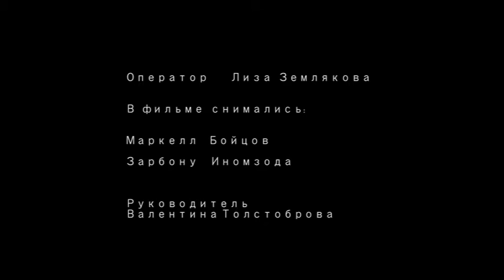"Исчезновение красной курточки"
Забавная история, снятая начинающими учениками киношколы в технике stop motion